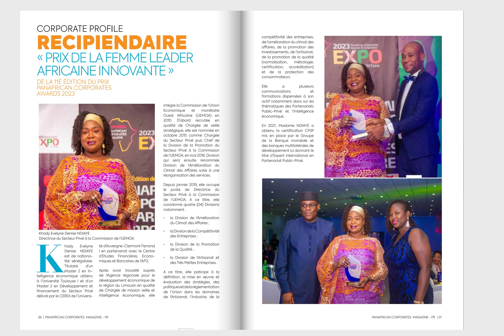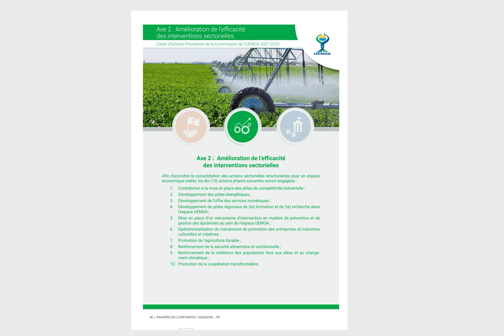Spécial Corporates mag Édition des PANAFRICAN CORPORATES AWARDS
VERSION FRANÇAISE DE L ÉDITION SPÉCIALE DES PANAFRICAN CORPORATES AWARDS